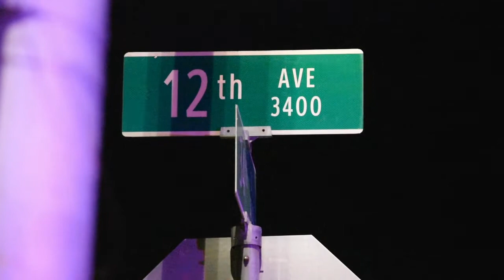Three Vehicle Crash w/ Fatality, 12th Ave & 33rd St - 11/4/2018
One person has died after a three vehicle crash on 12th Avenue and 33rd Street in the Oak Park neighborhood of Sacramento late Saturday night. Traffic detectives investigated the scene throughout the night.